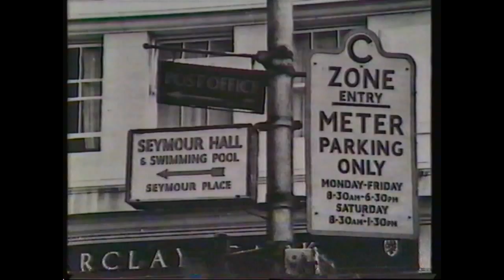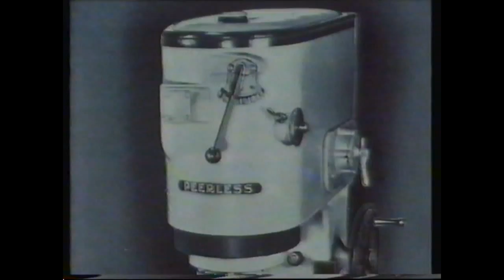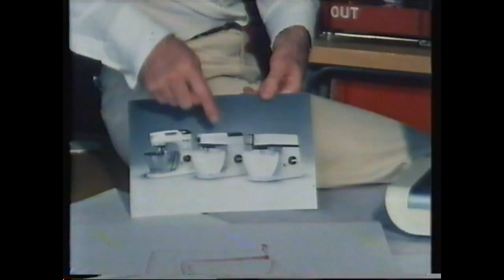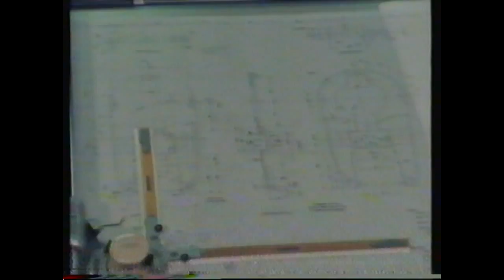TV Documentary on the history of Kenwood Food Mixers (1981)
Includes interviews with the founder Kenneth Wood and the industrial designer Kenneth Grange